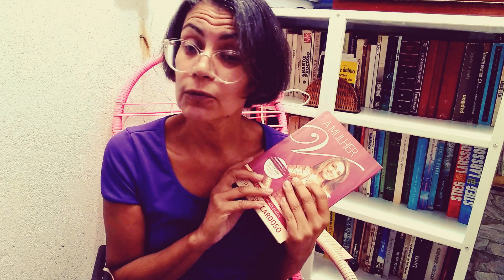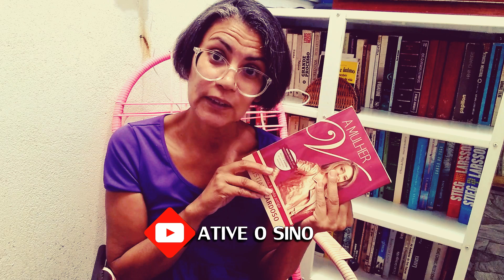A mulher V: Moderna a moda antiga de Cristiane Cardoso | Resenha 54 por Dry Moraes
Uma mulher virtuosa é uma mulher que tem boas características, é honrada, honesta, tem boa conduta, é eficaz e excelente. A figura da mulher virtuosa é descrita na Bíblia, no livro de Provérbios.